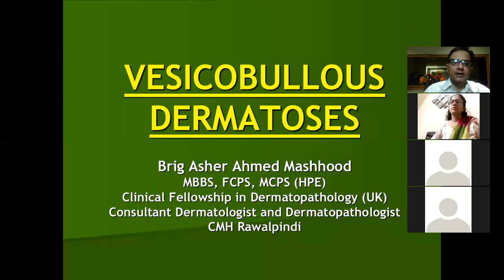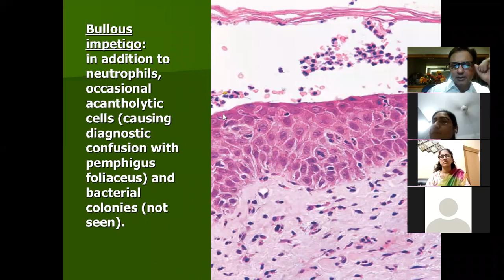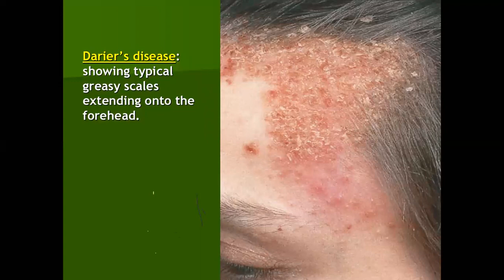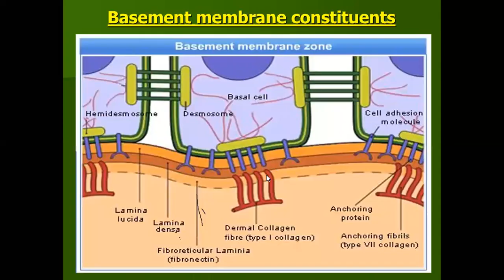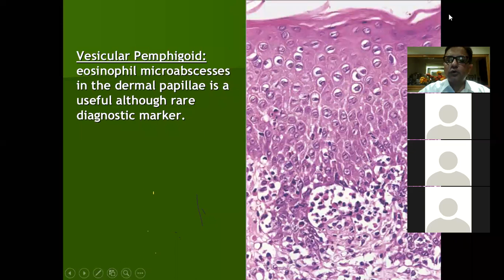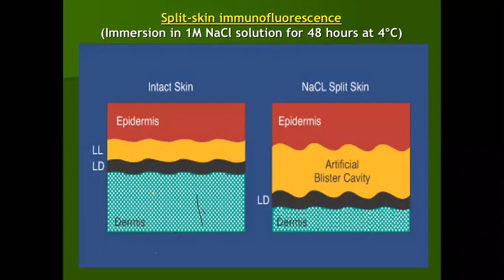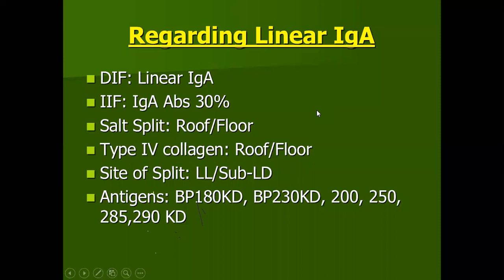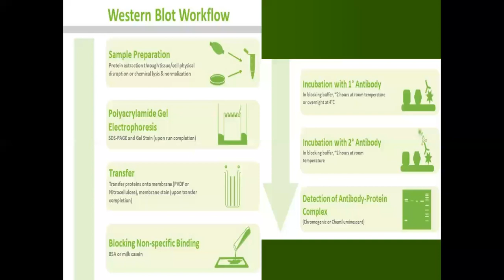Lecture-6: Dermatopathology; Vesicobullous dermatoses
The lecture is about various histopathological and immunofluorescence findings in Vesicobullous dermatoses